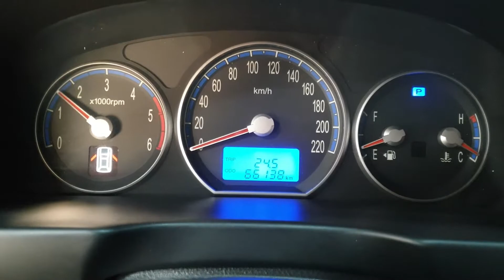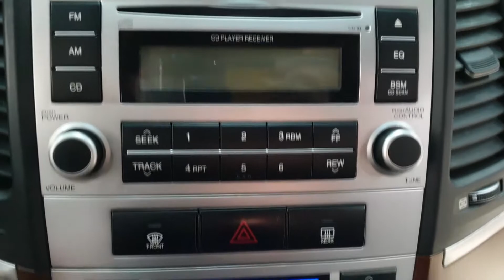SANTAFE 2007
194143